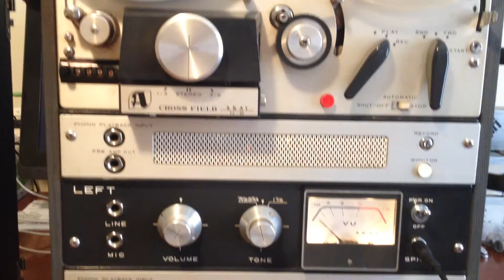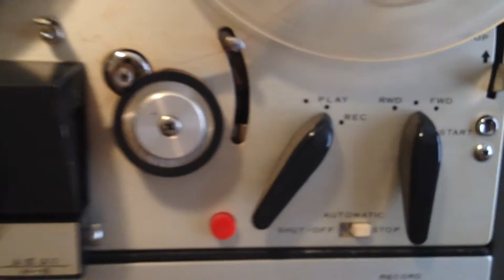Akai M8 Tube Reel to Reel Tape Player Playing Johnny Cash I Walk the Line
This is a demonstration video for the Akai M8